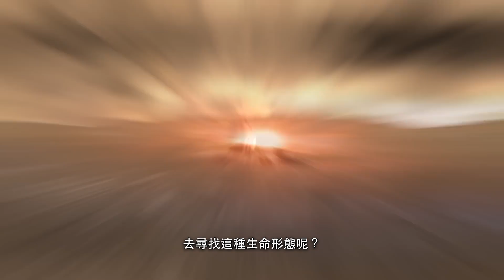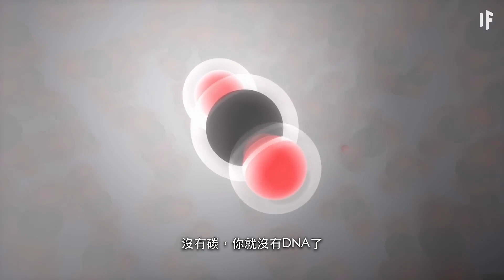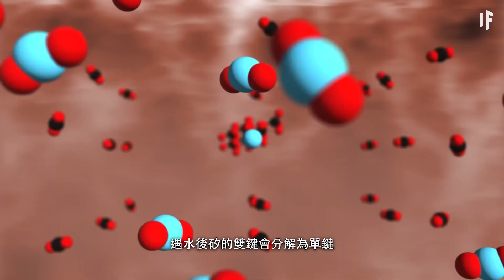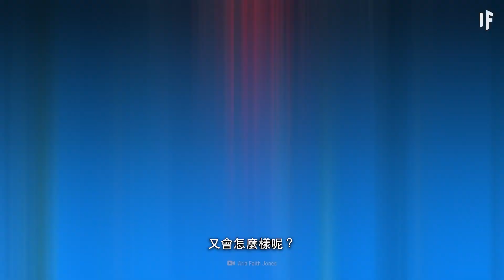如果人類不是碳基而是矽基【中文字幕】｜大膽科學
矽基生命會是如何進化的？
你的新身體會是什麼樣的？
地球需要有哪些改變才能使矽基的你存活？